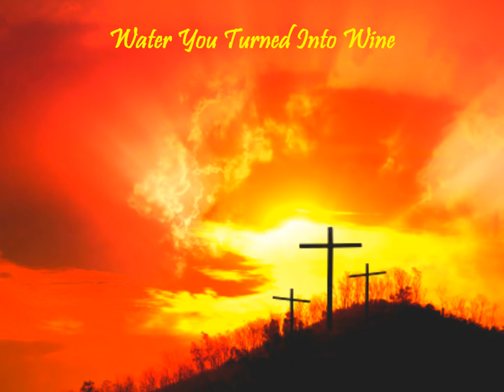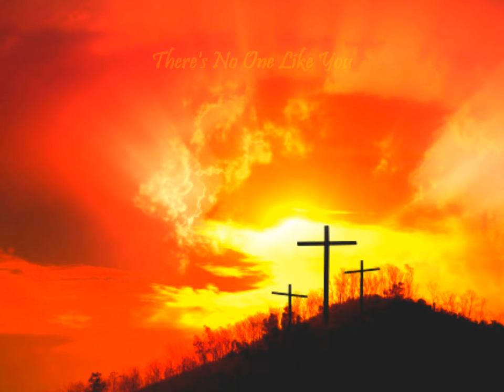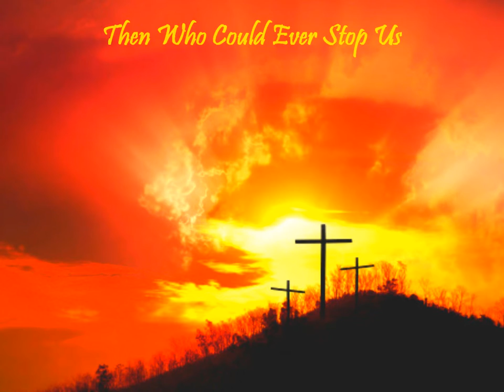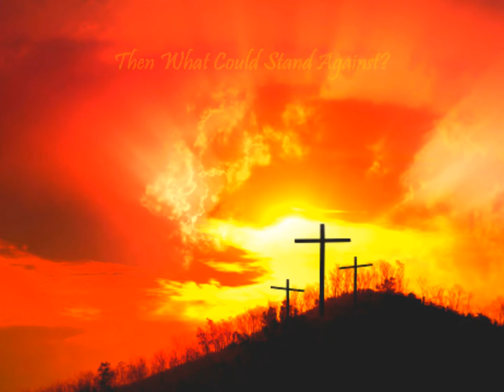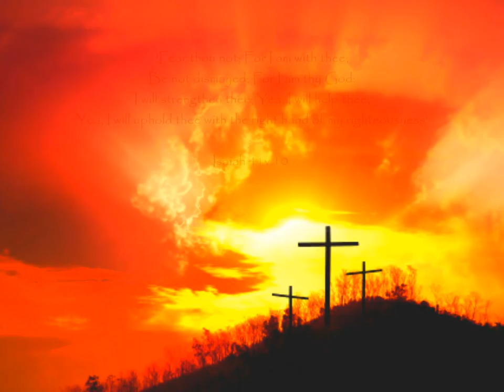Our God by Chris Tomlin